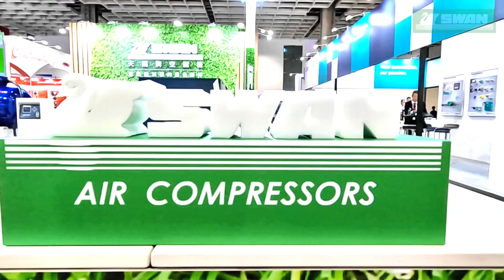2023台北自動化工業大展 天鵝牌空壓機展後回顧 l SWAN Air Compressor in Automation Taipei 2023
SWAN Air Compressor attends 2023 Taipei Automation Exhibition ! We're showcasing new technologies and new models to bring more efficiency to all of our customers.

SWAN provides the best air compressors and always ready to serve you no matter where you are.